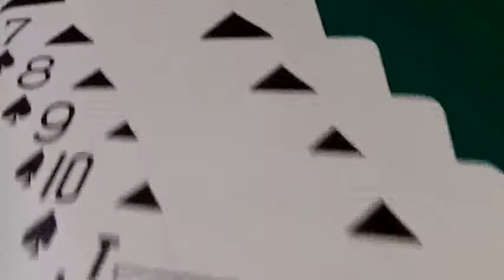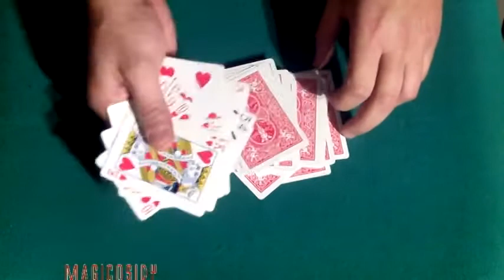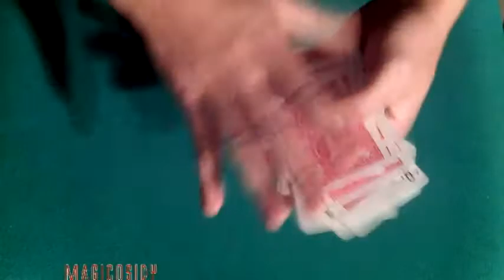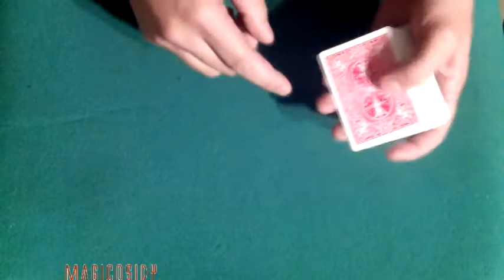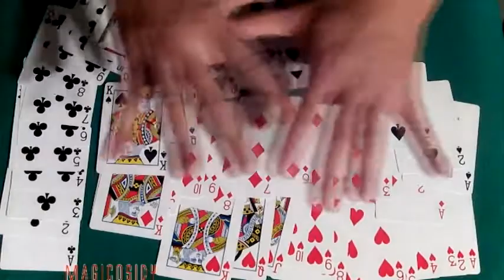IMPOSSIBLE CARD MAGICOSIDY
DOPO AVER MESCOLATO PIU' VOLTE IL MAZZO E ANCHE MESCOLANDO I DORSI CON LE FACCIE NON SOLO TUTTO IL MAZZO TORNA TUTTO DI DORSO MA "TUTTE LE CARTE TORNANO COME QUANDO IL MAZZO E' STATO APPENA APERTO CIO